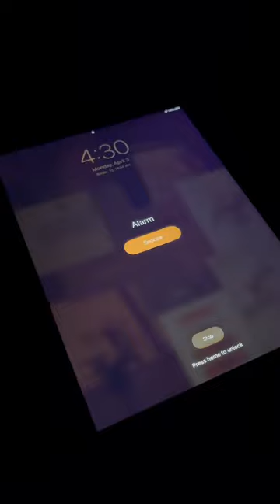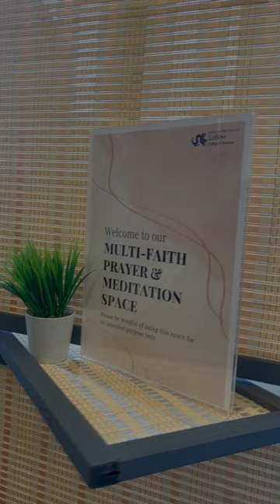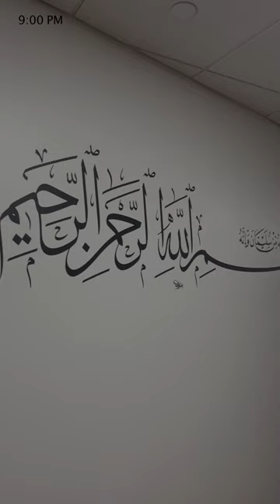Day in the Life: Celebrating Ramadan at Drexel University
Discover the beauty of Ramadan through the eyes of Muneera Cadersa, a BS in data science and math student at Drexel University! Follow her day-in-the-life video as she shares her experiences, reflections and celebrations during this blessed month!